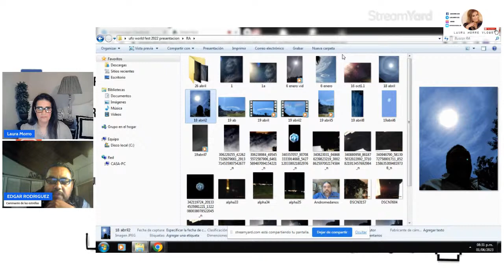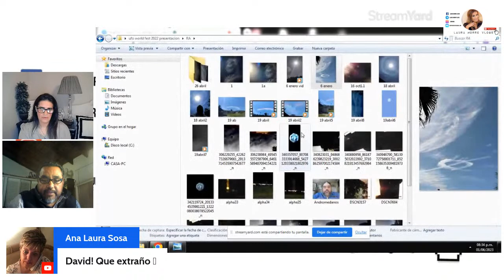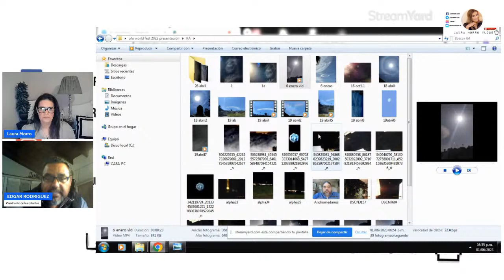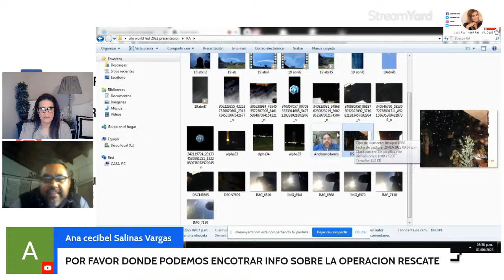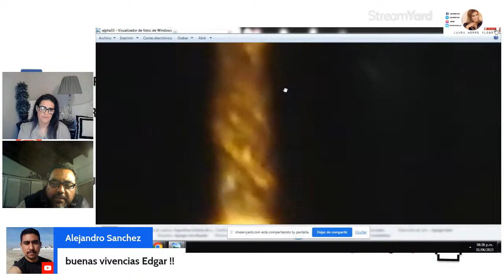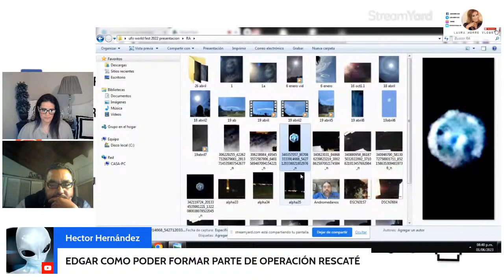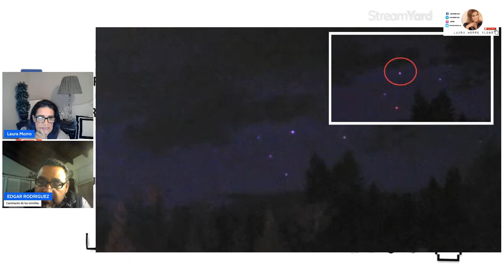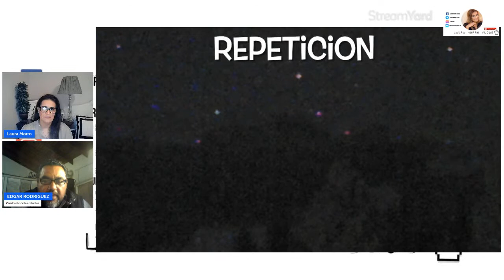🔴 REGISTROS AKASHICOS invitado Edgar Rodríguez - Caminante de las Estrellas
Hola mi nombre es Laura Morro. En este canal quiero compartir mis aventuras contigo. Aquí encontraras de todo un poco relacionado con ovnis, extraterrestres, lo paranormal, investigaciones de campo y platicas con mis invitados.

Si gustas contribuir con alguna donación haz CLICK EN EL SIGUIENTE

Visítame en mis redes sociales en Instagram y Facebook y no se te olvide seguirme para que recibas los alertas de cuando me voy a un paseo o haciendo un vlog etc.

Toda la información de este canal deben vérsele críticamente y no son una prueba absoluta de las cosas.  El punto clave es despertar a las personas para que piensen por sí mismas y observar críticamente toda la información que ven.  Hay diferentes puntos de vista para mirar las cosas y, a veces, hay una pizca de Verdad en los videos que a primera vista parecen absolutamente locos.  ¡Mantén la mente abierta y disfruta del viaje!